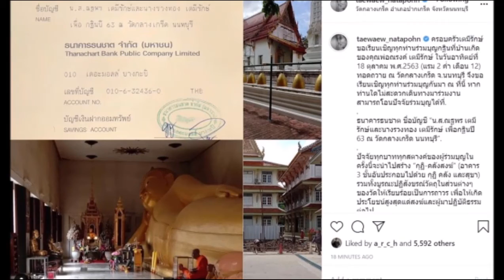"เเต้ว" เชิญชวนทุกคน ร่วมบุญกฐินสร้างกุฏิ อุทิศให้..คุณพ่อ"ณรงค์"